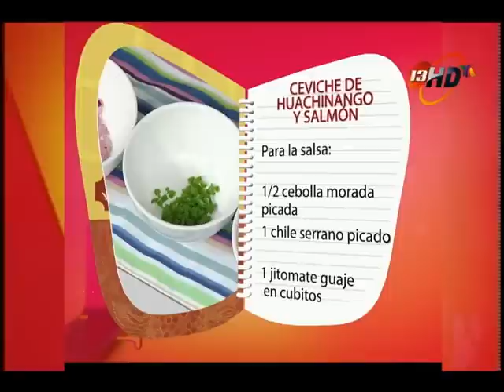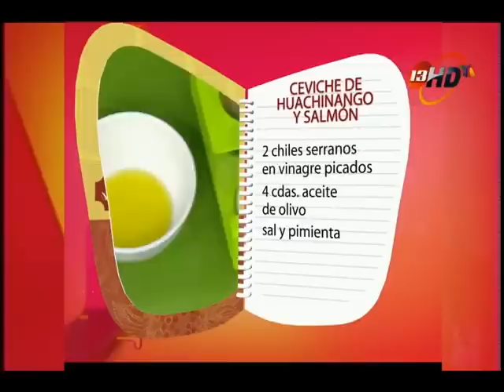Ceviche de Salmon y Huachinango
Innova el tradicional ceviche utilizando salmón y huachinango.